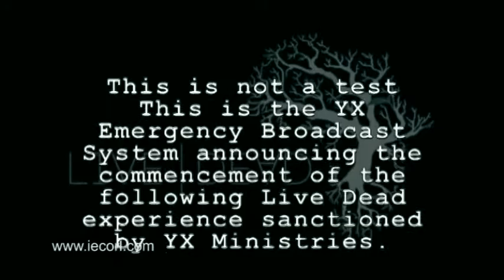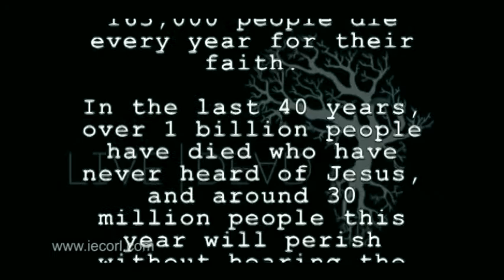"Día Nacional de la Juventud" IEC Orlando, Florida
Los Jóvenes de Nuestra Iglesia exaltaron el Nombre de Dios con la fuerza y ánimo que caracteriza ésta Generación; una Generación de cambio en el mundo.  Te invitamos a que veas este servicio dirigido en su totalidad por la Juventud Nuestra Iglesia El Calvario en Orlando, Florida.  Dios te Bendiga y gracias por tu tiempo!!!